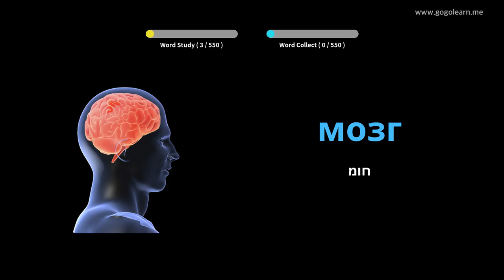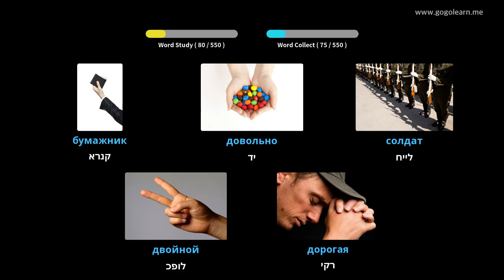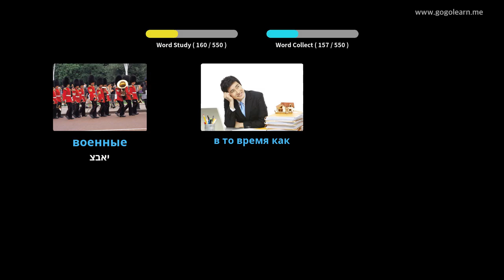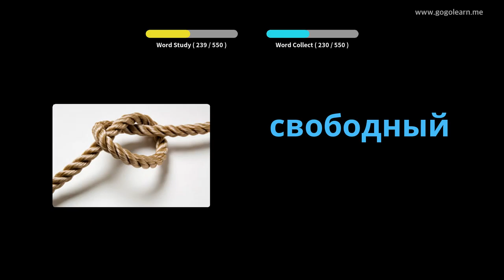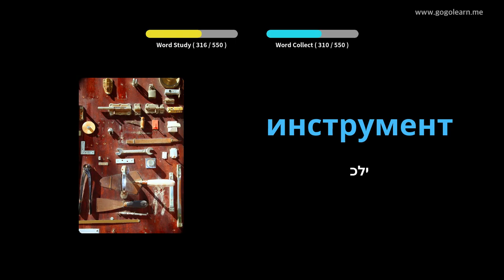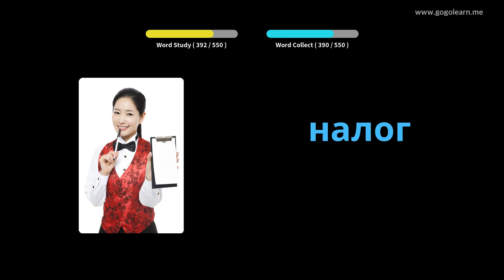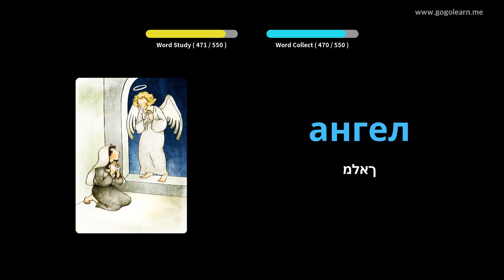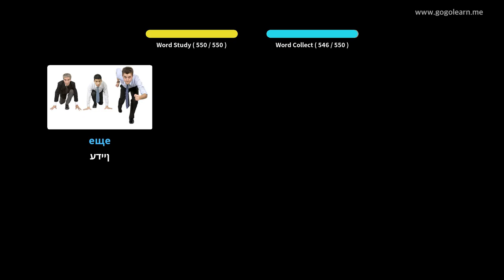Shkolla e Mesme Themelore e Fjalorit Rus | Golearn